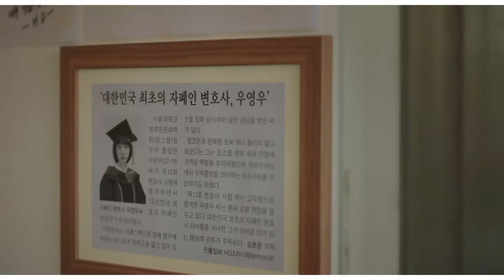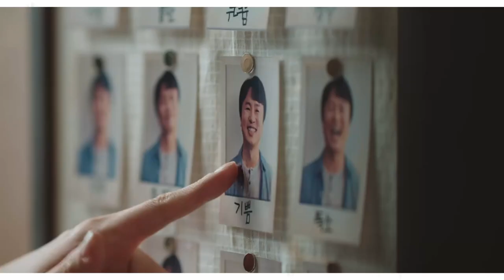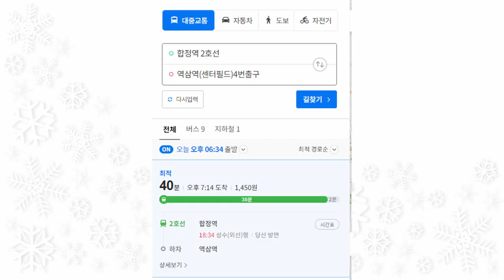[이상한 변호사 우영우] 1화 2화 TMI 15가지 Extraordinary Attorney Woo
이상한 변호사 우영우 1화, 2화 극중 TMI 모음입니다.  다 알고 있다면 찐팬이십니다.

Track : 눈송이에 스치는 바람에도